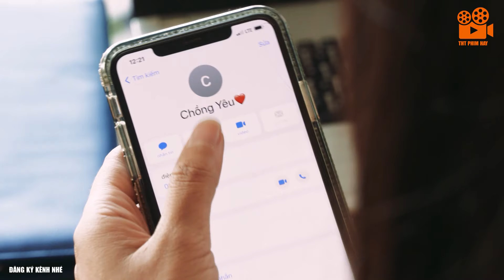Cậu Sinh Viên Nghèo Được 2 Vợ Chồng Bán Cơm Giúp Đỡ Và Cái Kết Ấm Lòng | THT Phim Hay